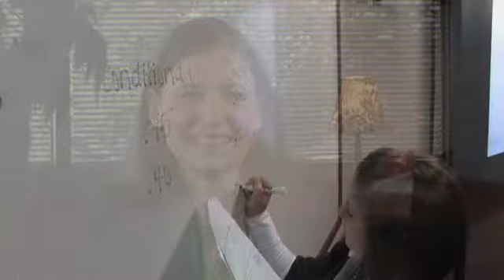Lauren Pittinger, UGA Professional MBA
Lauren Pittinger shares some of her experiences as a graduate of the Professional MBA program at the Terry College of Business, University of Georgia.